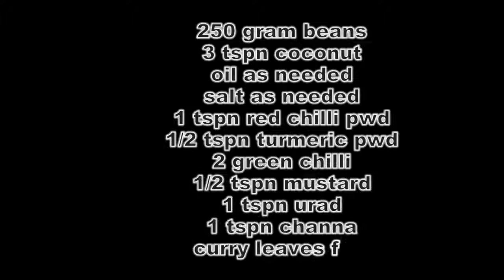Beans Poriyal Recipe | How To Make Beans Poriyal Recipe | Beans Poriyal Recipe In Tamil